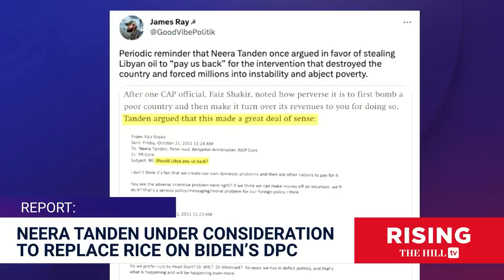NEERA TANDEN To Replace Susan Rice As Domestic Policy Chief? Biden TROLLING The Left?: Brie & Robby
Briahna Joy Gray and Robby Soave discuss reports that Neera Tanden is in line to become the new White House Domestic Policy Adviser following the announcement that Susan Rice will step down.